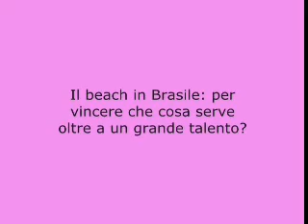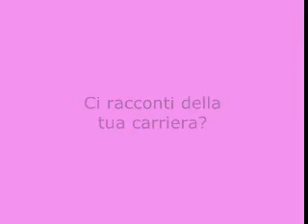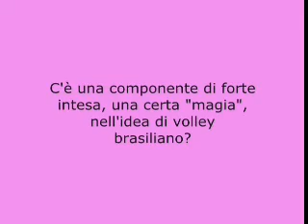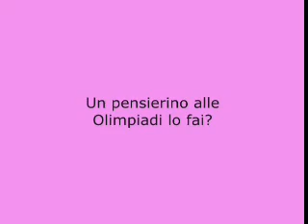[SPECIALE] Christmas on the beach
Il beach volley in Brasile con volleyrosa.net!